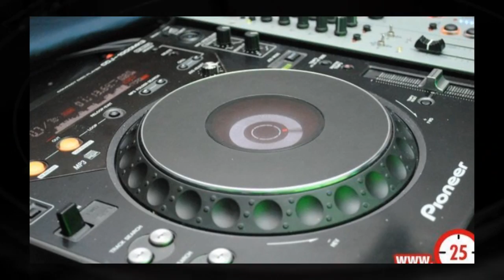XandreeDJ - PaRaNoIa-TeCh 2012.[HD]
Prod. by XandreeDj (XandreeDJ - PaRaNoIa-TeChNo 2012) ex.Al3xyno